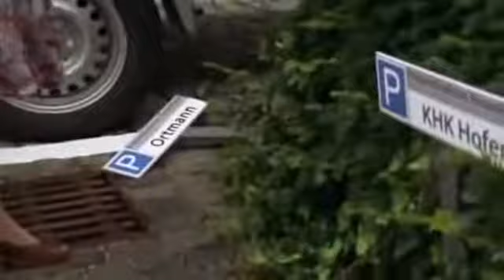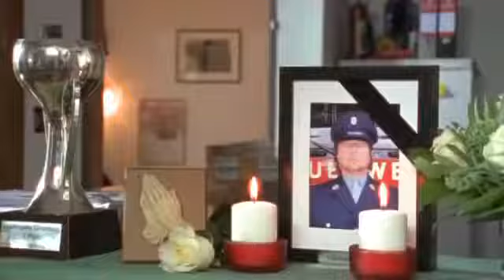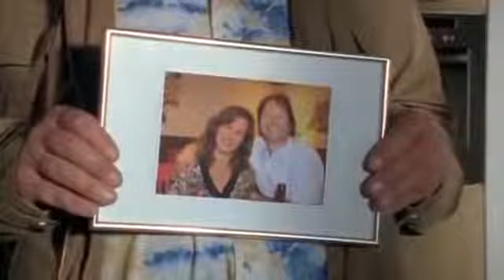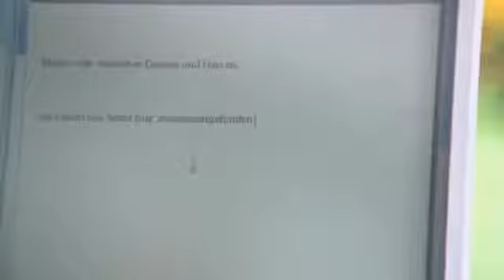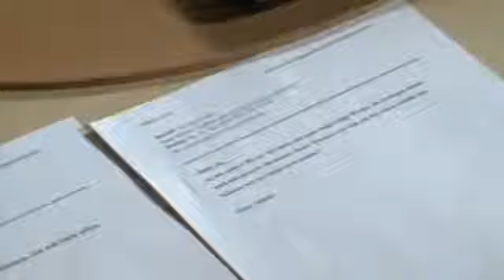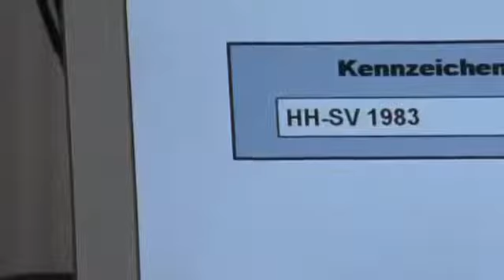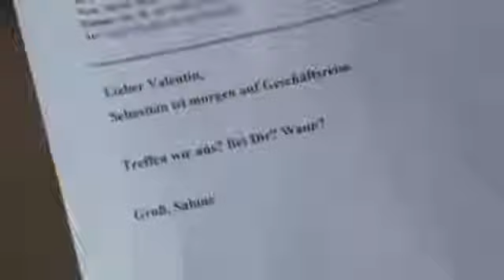Die Rosenheim Cops 140. Der letzte Einsatz Staffel 8, Folge 14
Ein schmerzlicher Tag steht der Rosenheimer Kriminalpolizei bevor, denn Christian Lind folgt der Liebe und wechselt deshalb nach Hamburg. Aber dennoch schlägt auch an diesem Tag ein Mörder zu, denn bei der Übung der Rosenheimer Feuerwehr bricht Valentin Luckner tot zusammen. Rasch stellt Frau Dr. Kern fest, dass er vergiftet wurde. Rosenheim-Cop Korbinian Hofer ermittelt mit Kollege Tobias Hartl, denn sein alter Kollege Christian Lind ist auf dem Weg nach Hamburg und der neue Kollege Sven Hansen noch nicht da. Erschüttert ist der Bruder des Toten, Viktor Luckner, der sich erinnert, dass Valentin kurz vor seinem Tod ein Marmeladenbrot gegessen hatte. Aber sie erfahren auch, dass der Ermordete kein einfacher Charakter war. Besserwisserisch hatte er alles und jeden bevormundet. Dagegen will der Partner des Toten, Sebastian Tauber, immer gut mit Valentin Luckner ausgekommen sein. Auch dass Sebastians Frau Sabine ein Verhältnis mit dem Toten hatte, scheint die Beziehung nicht belastet zu haben. Und während Hofer und Hartl dem Täter auf die Spur kommen, sorgt ein Segelboot auf Patrizia Ortmanns Dienstparkplatz für Aufregung. (Text: ZDF)